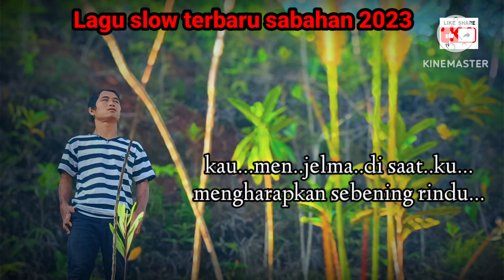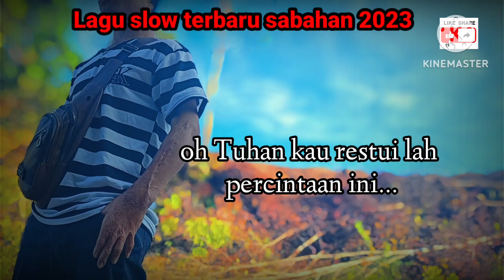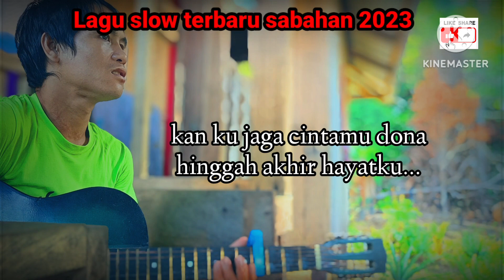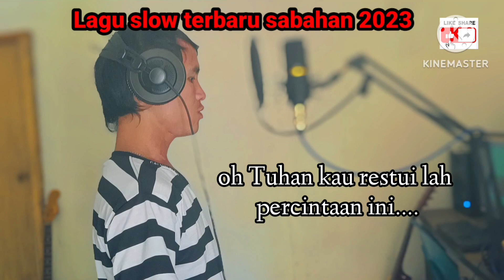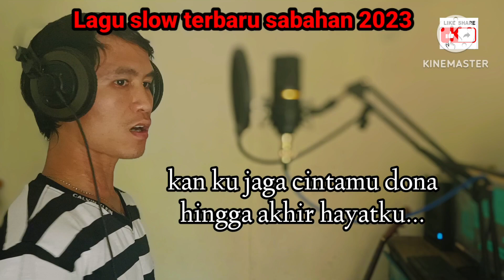Tajuk lagu: kehadiranmu Dona - artis Viviandie M